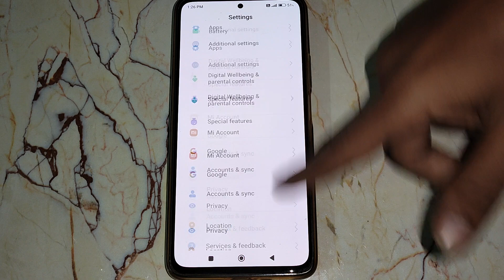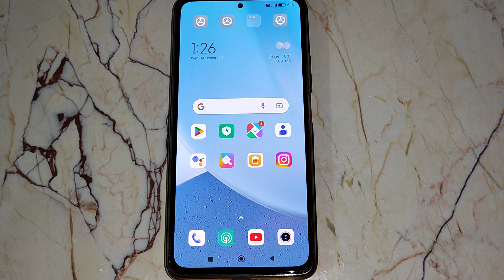Poco X4 pro system navigation setting/Poco X4 pro me hide full screen indicater set kaise kare